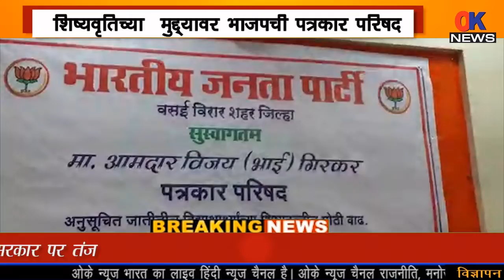शिष्यवृतिच्या मुद्द्यावर भाजपची पत्रकार परिषद